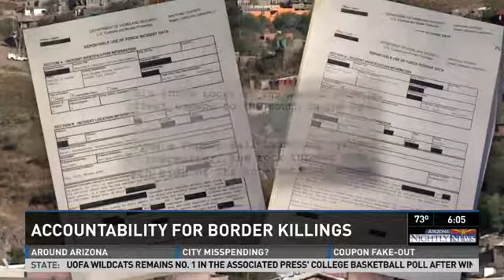Force at the border